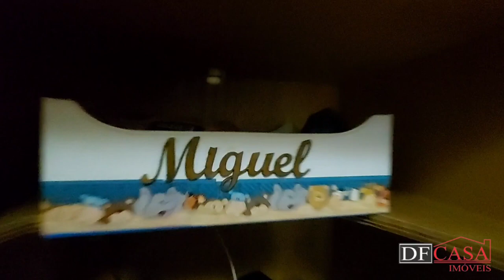Apartamento a venda no Conjunto Residencial José Bonifácio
✔ 2 dormitórios
✔ 1 vaga
✔ 51 m²
✔ Próximo a Av. Jacu Pêssego

CRECI: J-25369